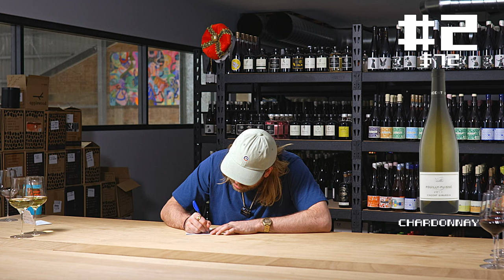*Incredible* Aged Bargain Wines! (also corked burgundy..) | Blind Wine Reviews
We're Thirsty! We're Thirsty! *don't look at the labels to closely if you want to play along*

On this episode of Blind Wine Reviews the fellas are dropped into an incredible line-up of Sparkling Wines perfect for this holiday season!

Want To Send In Some Wine For Review? (Our Address) :
24 Victoria St, Gumeracha SA 5233

TIMESTAMPS
00:00 - Introduction!
01:16 - Wine #1: Gembrook Hill Blanc de Blancs
02:48 - Wine #2: Vincent Girardin Pouilly Fuisse Vieilles Vignes
04:13 - Wine #3: Yangarra Roussanne
05:42 - Wine #4: Mabileau Cabernet Sauvignon
07:23 - Wine #5: Bodega del Abad Laderas del Norte Mencia
08:51 - Wine #6: Castagna La Chiave
10:37 - Group Chat!
26:10 - Wine Of The Week!

BUY THE WINES:
Wine #1 - Gembrook Hill Blanc de Blancs 2017

Wine #5 - 2018 Bodega del Abad Laderas del Norte Mencia